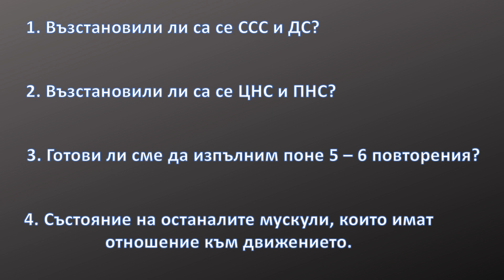Колко Време Да Почиваме Между Сериите?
Привет приятели!
В днешното видео ще си поговорим за последния фактор от гледна точка на тренировките, който има значение за постигане на оптимална мускулна хипертрофия.
Това е именно времето на почивка между сериите, като има множество проучвания върху тази тема, както и до определена степен лежи на определени биохимични факти.
Ако искате да научите повече за това, тогава ви съветвам да изгледате видеото докрай.
Също така, ако намирате видеото за полезно и интересно, то не забравяйте да харесате и да се абонирате за канала. Не забравяйте да ме последвате и в инстаграм.

!!!Този канал, сам по себе си не може да бъде използван като медицинско предписание. Този канал може да служи САМО И ЕДИНСТВЕНО като ресурс, със съветващ и насочващ характер. При наличие на здравен проблем, изискващ медицински преглед или който е свързан с обмяната( диабет, проблеми с черен дроб, бъбреци и тн.), моля, консултирайте се с вашият личен лекар или друг специалист, преди да променяте режимите на тренировка и хранене!